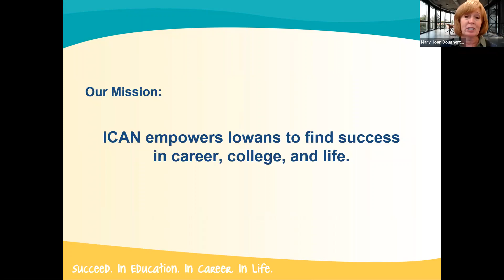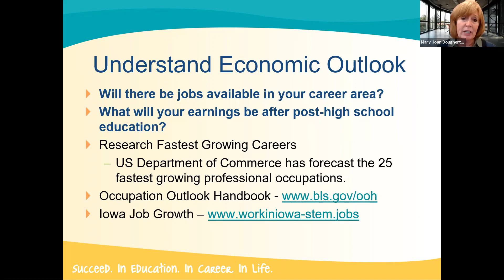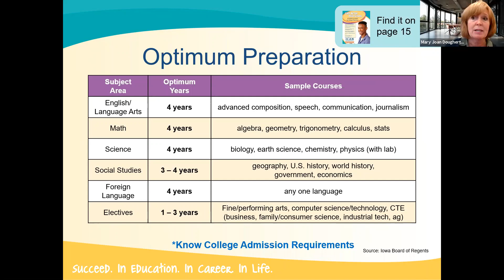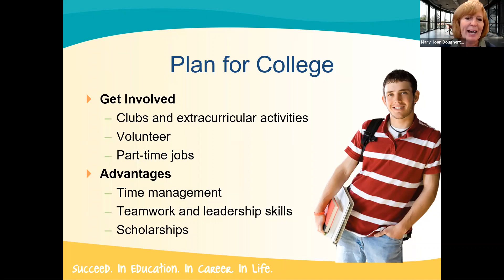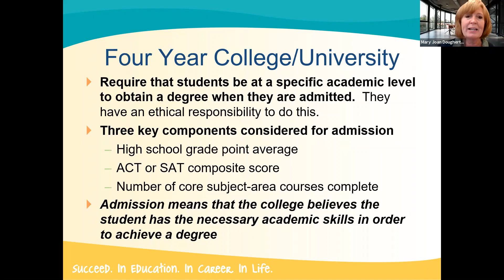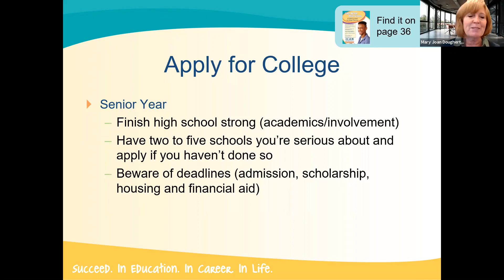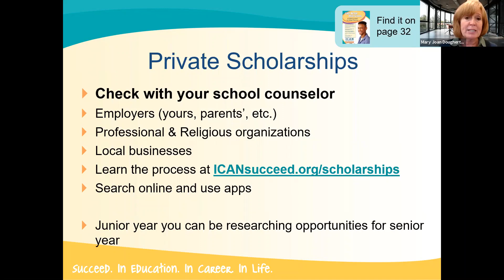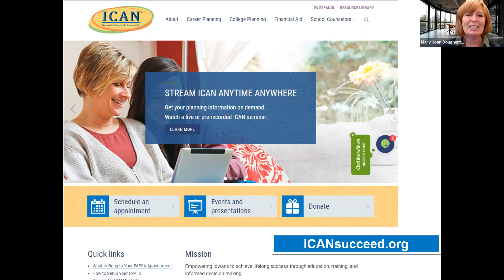Life After High School: A Guide to Career & College Planning - July 2021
There are many post-high school options available to students through education and training programs. This program engages students and parents in a discussion of recent employment trends and industry growth outlook to provide insights into the developing a post-high school plan for both college and career.